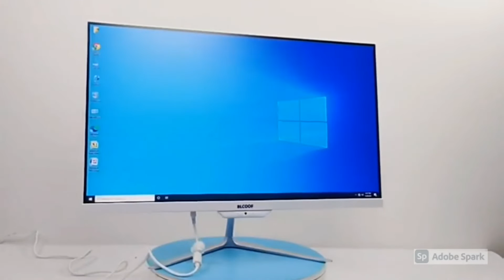✅COMPUTADOR. 👉Apenas R$ 3.076,29 ou 12x R$ 279,42 saiba mais.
💻Monobloco Gaming Office Desktop PC com WiFi, Tudo em Um Computador, 8 GB RAM, 512 GB SSD, Unidade Óptica, 8 GB, 24"". 👉ADQUIRA JÁ O SEU!! ✅Acesse AGORA MESMO!
🚨 LINKS IMPORTANTES 🚨

➤Se você gostou do vídeo deixe o seu 👍 like e se escreva no nosso canal!